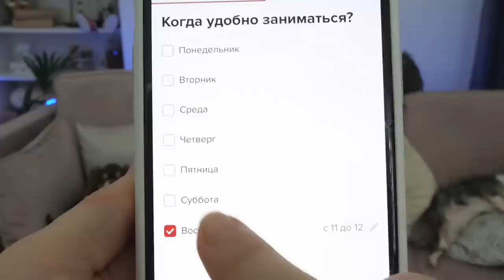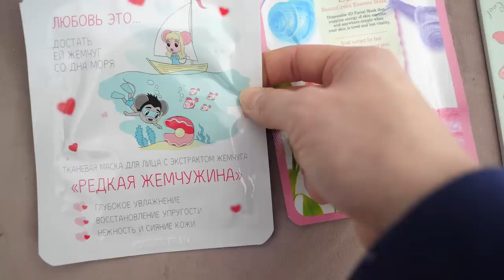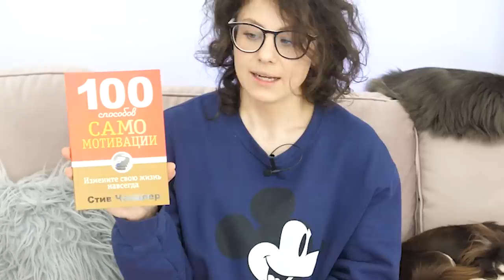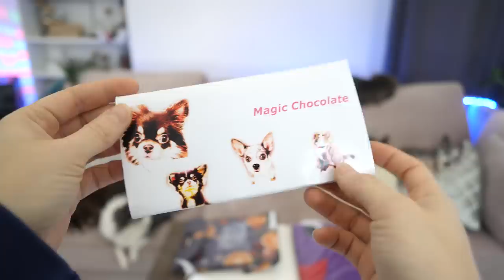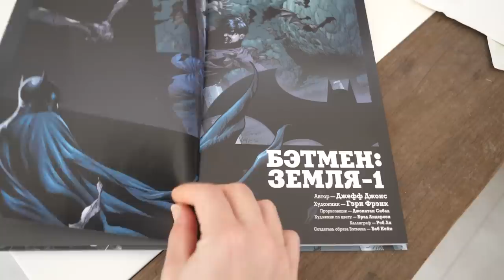Подарили животное! До слёз! Распаковка подарков от подписчиков, 25 огромных коробок с подарками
Если вам нужен ветеринар, вы можете найти его на PROFI.RU! 700+ видов услуг в приложении и на сайте:
Выбери правильный слайм чтобы выжить ▼ЖМИ ЕЩЁ▼

Так как некоторые коробки с подарками прислали мне почти в Новый Год, я распаковала большую часть не для видео. А позже в следущей партии я обнаружила коробку, которая ужасно пахла! Поэтому в этой распаковке подарков решила показать те, что выбрала из всего, а также рассказать историю с жуткой коробкой, в которой оказалось животное. Какая-то девочка из Красноярска решила подарить мне питомца, но подарки ехали больше месяца и он не выжил, я покажу, кто был в коробке…

Привет, я Anny Magic и у меня есть кошка Киса Алиса, собаки Софи и Эйван, Миша и Юми Чу другие домашние животные: муравьи, улитки. На моем канале не только питомцы и наша жизнь, но и путешествия, а ещё есть полезные советы, лайфхаки и проверки лайфхаков для животных, разные обзоры товаров, распаковки посылок и другие рубрики!